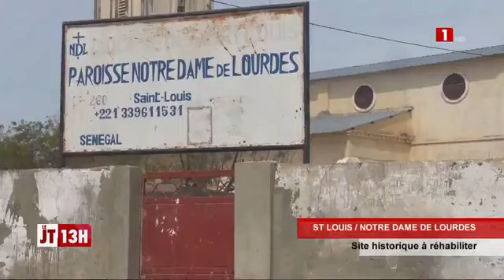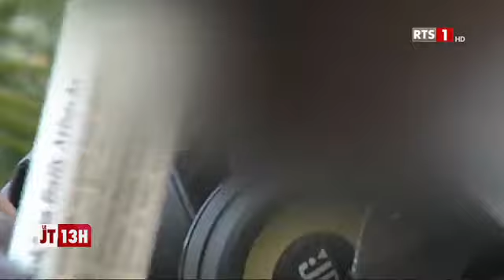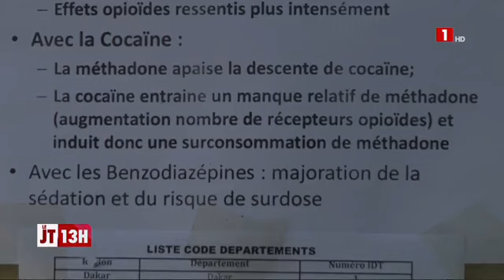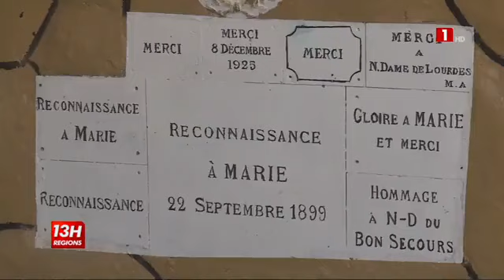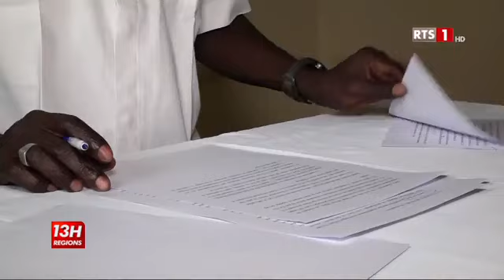LE JT 13H DES RÉGIONS – LUNDI 26 FÉVRIER 2024